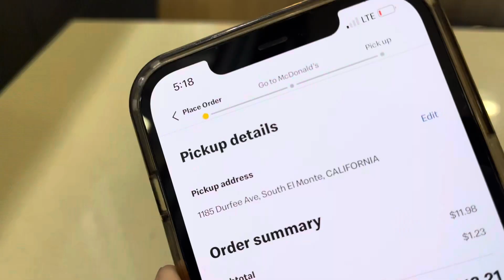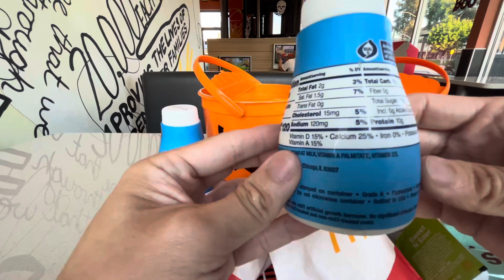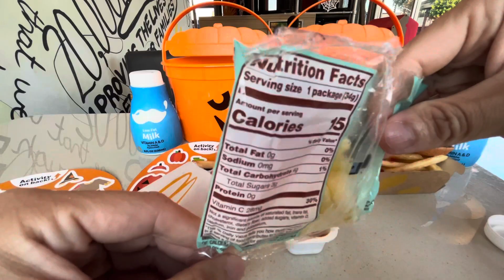Eating McDonald’s Halloween Pail Buckets At McDonald’s In California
McDonald's Halloween Happy Meal Boo Buckets Are Back For 2022